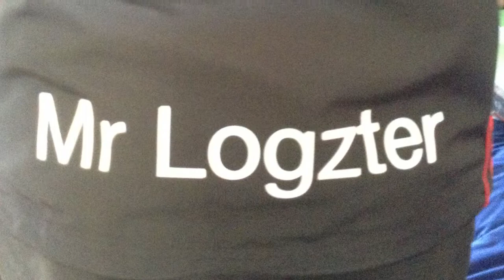Logan's Graduation Speech